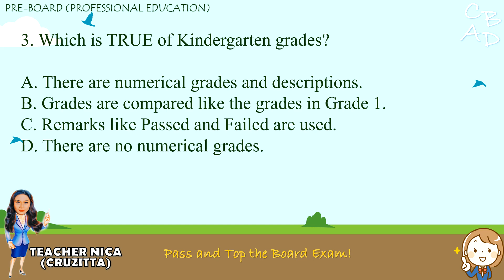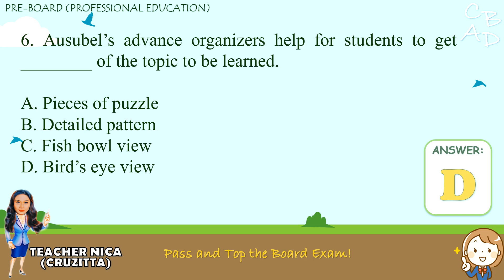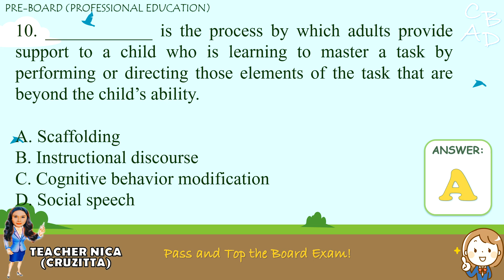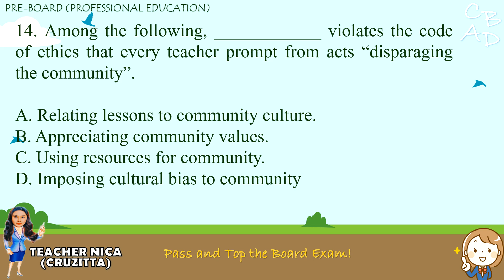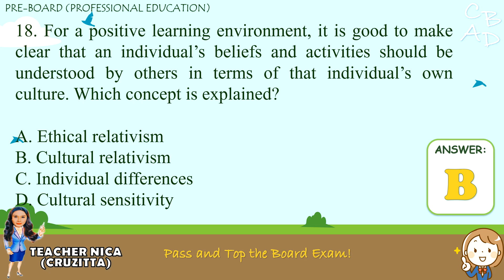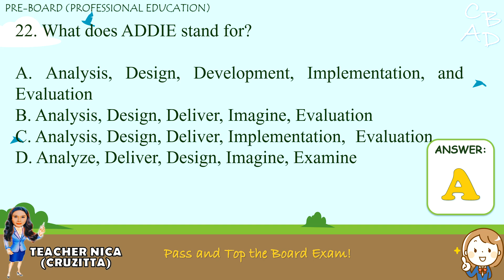PRE BOARD | FINAL COACHING | PROFESSIONAL EDUCATION (PART 1) | with CRUZITTA | VE NEIL VLOGS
Hello po Future LPTs!
You'll PASS and TOP the LET!
Do your best, pray, believe, and claim it!

Here are the Frequently Asked Questions /Actual LET Questions

Patingin naman ng scores teachers?  Write your score sa comment section. 😊

If mabilis ang correct answer - change speed of video po

For more details/information, please follow my

( If you want soft copy, kindly check the pinned post and click the google drive link - cruzitta)

FB Page: Cruzitta- Teacher Nica (For more Drills)

KAYA YAN! PAPASA NA MAGTTOP PA!